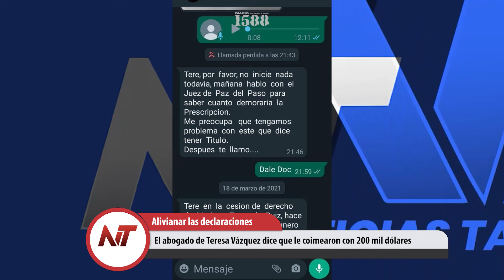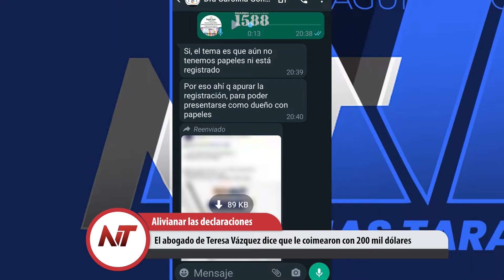Noticias Taragüi: El abogado de Teresa Vázquez dice que le coimearon con 200 mil dólares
- El mosquito que pica en los tobillos cobró otra víctima en Corrientes
- El abogado de Teresa Vázquez dice que le coimearon con 200 mil dólares
-  La protesta en ANSES por despidos se mantiene firme y a puro bombo